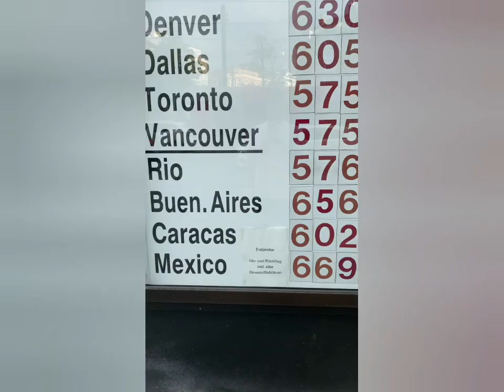FARID BANG, SAMRA & CAPITAL BRA - GUERILLA (Official Trailer)